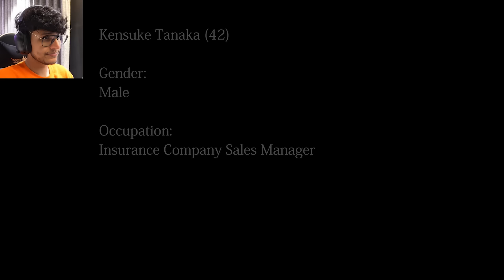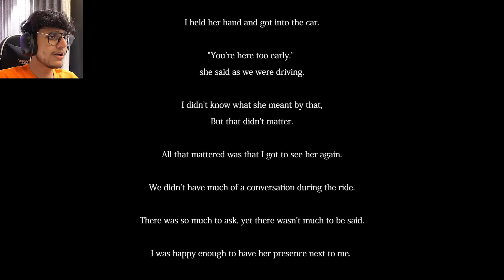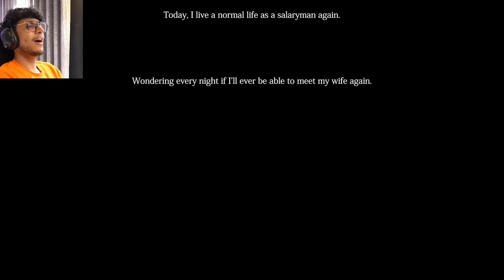The Ghost Train Horror Game (by Chilla's Art)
So we got on a train and it was haunted.